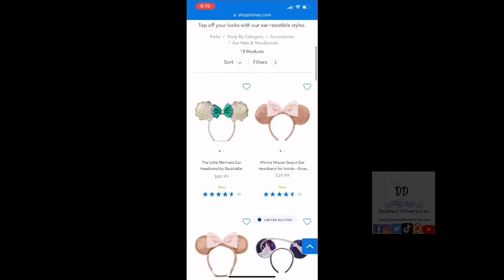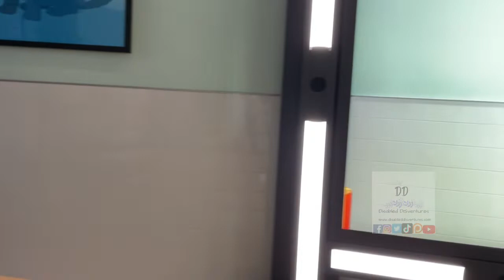Gillian Offended Daphne!! Oh and We Went to Universal Studios Hollywood!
And I hugged a Minion!!! And we tried all the Butterbeer!!

Need a secure internet connection? Use SurfShark VPN!!

Get Disabled DISventures Gear